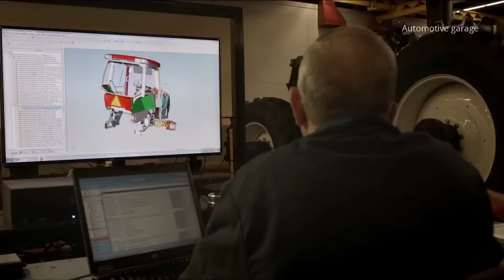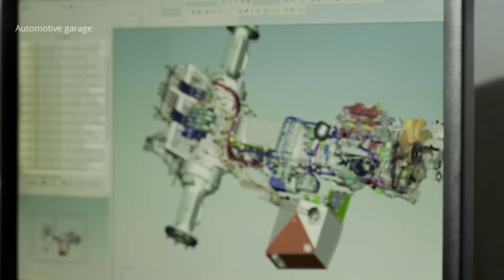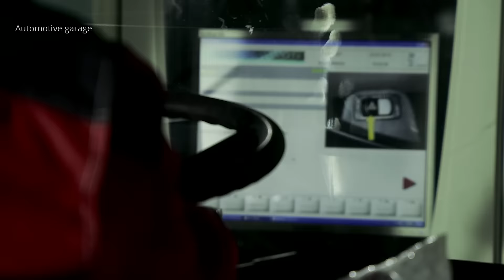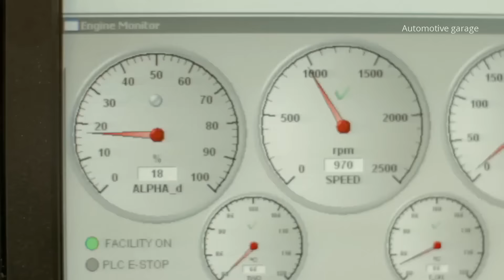CASE IH heavy duty tractor factory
CASE IH heavy-duty tractor factory - How American tractors are made?
All Case-IH tractors are built in the United States.
The Magnum is assembled in Racine, Wisconsin, on the west bank of Lake Michigan, using CNH powershift and stepless transmissions also built there, and front axles from Dana’s Spicer range.
Steiger and Quadtrac artics come from Fargo, North Dakota, 600 miles to the north-west.
These feature powershift units from Univance in Japan and a ZF CVT from the Eccom range built in Passau, south-east Germany, and the town of Steyr in Austria.
All three ranges are powered by Cursor engines from FPT Industrial’s Bourbon-Lancy plant in central France.
European factories produce other Case models, mostly using cabs from the CNH plant in Croix, near Lille, northern France.
The factory in St Valentin, northern Austria, assembles all Luxxum (formerly Farmall Pro), Vestrum, Maxxum, Puma and Optum tractors for the UK, using transmissions from CNH’s Antwerp facility in Belgium and FPT engines from Turin, north-west Italy.
CNH’s Jesi plant near the Italian east coast port of Ancona is home to most of the smaller tractors in the Case range, including the Quantum orchard models and the Farmall C.
All F5C and NEF power units used in other models are sourced from FPT’s Turin factory.